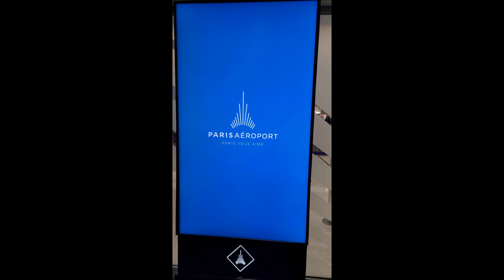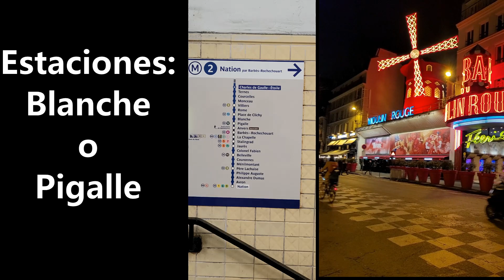(PASO a PASO) viajando a PARIS Arco del Triunfo día 1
Viajando a París en nuestro primer día recorrimos por las calles y parques de la Ciudad hasta llegar al Arco del Triunfo.
Una vez llegues al Arco del triunfo notarás lo impresionante del Monumento.
Existen 2 entradas a través de unas escaleras que bajan hacia un túnel que te lleva directamente a la estación para comprar los tickets si deseas subir al museo.